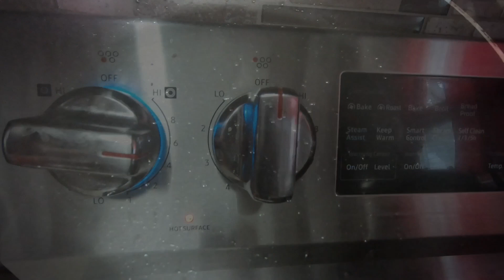Bistek baka | bistek baka recipe | kapampangan taste | magic hand | beef recipe